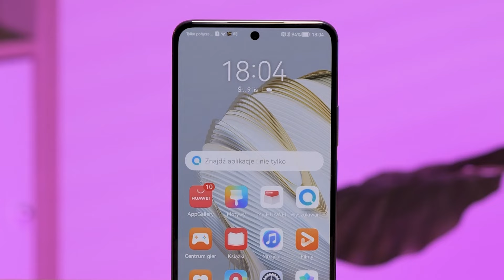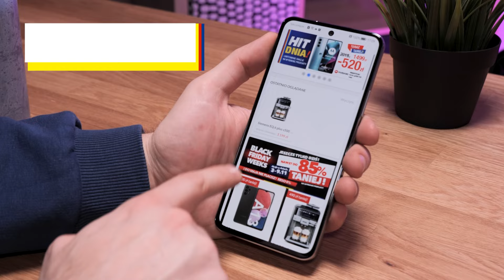Smartfon Huawei nova 10 SE - dane techniczne - RTV EURO AGD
Ma duży ekran OLED 6,67’’ z rozdzielczością FullHD+. Model wyposażony jest w system aparatów o matrycy 108 Mpix. Aparat łączy 9 pikseli w 1 co sprawia, że zdjęcia są jeszcze wyraźniejsze, a filmy bardziej dynamiczne. Huawei Nova 10 SE pozwoli na oglądanie filmów przez 12 godzin na jednym ładowaniu, a dzięki szybkiemu ładowaniu uzupełnisz baterię do pełna w 38 minut. Model jest dostępny w 3 kolorach inspirowanych kosmosem. Wyposażony w processor Qualcomm Snapdragon 680, który zapewni płynną pracę urządzenia, nawet przy obsłudze wielu programów jednocześnie. Smartfon ma 128 GB pamięci. Czytnik linii papilarnych zapewnia bezpieczeństwo Twoich danych.

Nie wiesz jaki produkt wybrać? Pomożemy Ci!